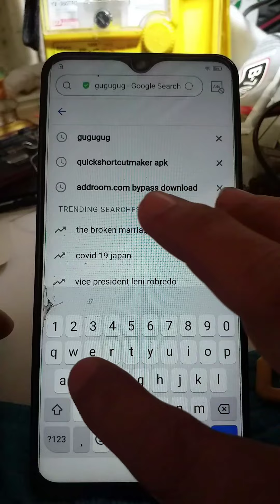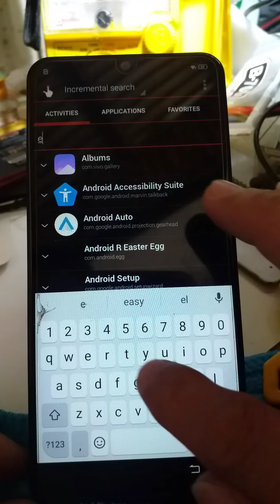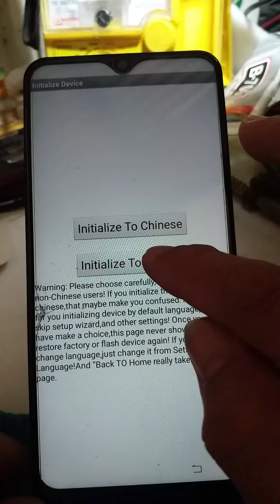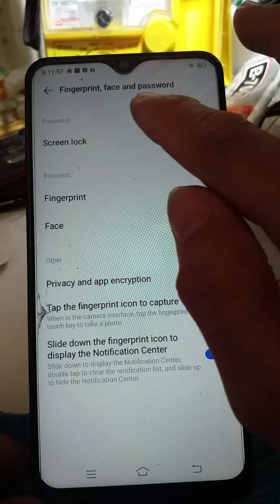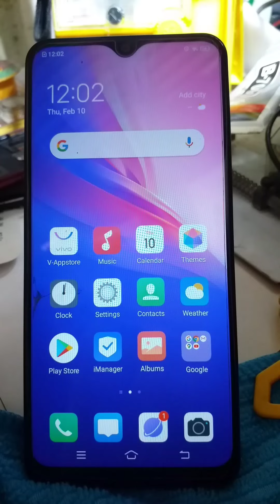vivo y11(1906) Android 11 frp google account bypass.